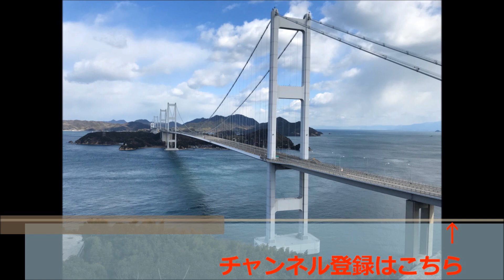松山北条バイパス（松山市衣山⇒松山市平田町）/ Matsuyama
【車載動画】松山市衣山⇒松山市平田町（松山北条バイパス）
松山北条バイパスは、愛媛県松山市東長戸から、愛媛県松山市下難波までの国道196号のバイパス。

music　Love_Song

A-GO EHIME

Video dalam kendaraan , Video trong xe